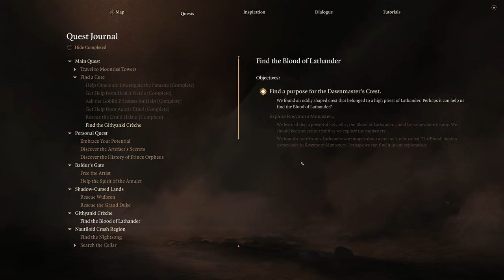What Happens When You Enter the Gith's Strange Machine in Baldur's Gate 3 | Part 36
00:00 Coming Up
00:35 Ceremonial Warhammer
09:31 Path to the creche
11:24 The Creche
24:40 Zaithisk